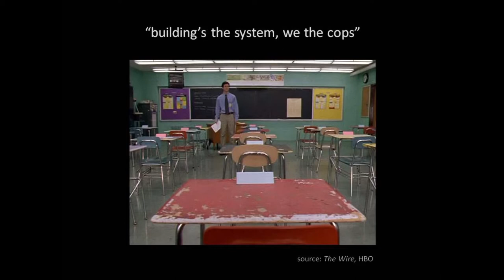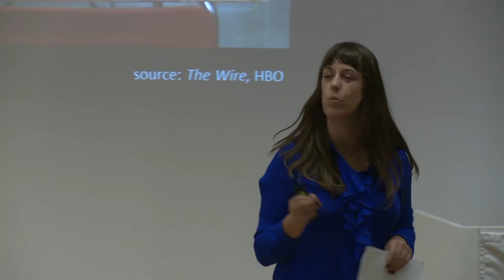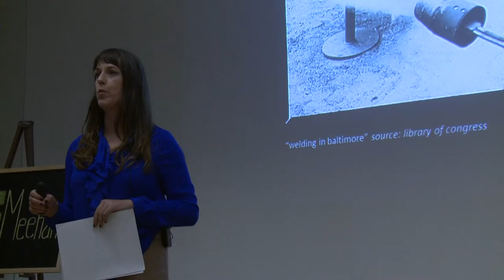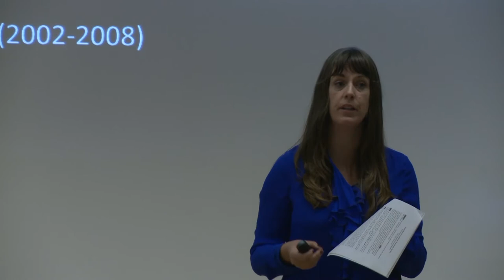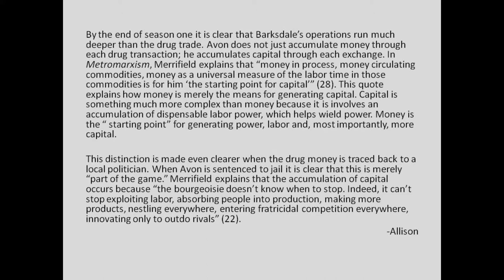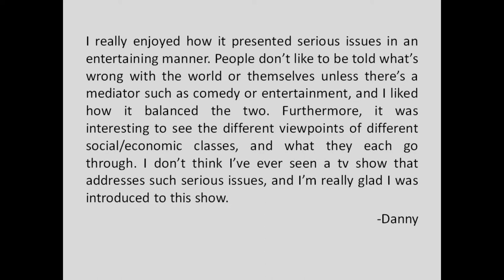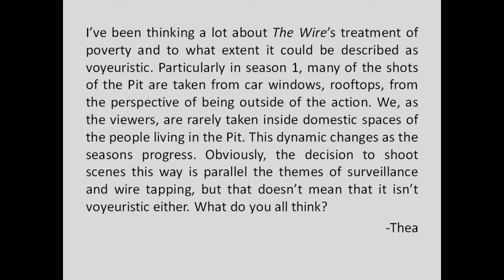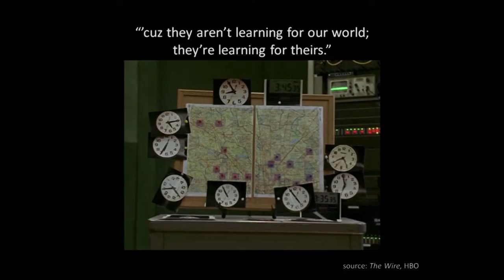DUKTalks: Katie Meehan — Digital Natives: Learning for Their World, Not Ours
Katie Meehan, UO Geography — Digital Natives: Learning for Their World, Not Ours

DUKTalks is a showcase for faculty who represent the best of the University of Oregon College of Arts and Sciences—as demonstrated by their exploration of unexpected directions in their teaching and research. The inaugural DUKTalks event took place Oct. 26, 2012.

The speakers each represented a different discipline from the three major divisions within the College: humanities, social sciences and natural sciences.

Speakers:

Ben Saunders, English -- The Birth of the Superhero
Sara Hodges, Psychology — Reading Between the Minds
Richard York, Sociology — The Eco-Efficiency Paradox
Katie Meehan, Geography — Digital Natives: Learning for Their World Not Ours
La Donna Forsgren, Theatre Arts — Edutainment: How I Learned to Survive the University Classroom
Richard Taylor, Physics — Creativity at the Intersection of Arts and Sciences